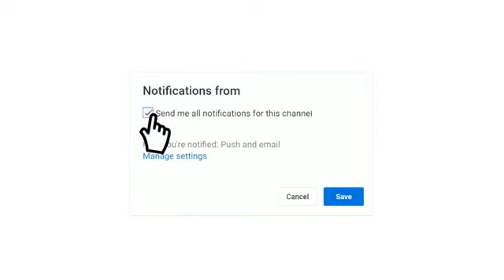موعد مباراة النجم الساحلي و بترو أتلتيكو دوري أبطال أفريقيا